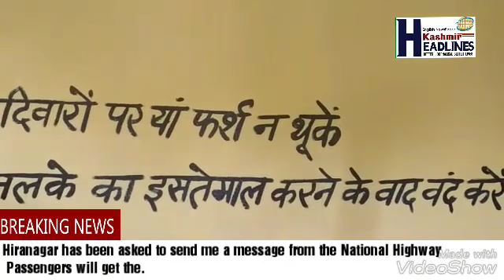Hiranagar has been asked to send me a message from the National Highway Passengers.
Kashmir headlines
video by .

 Passengers will get the facility Cleanliness campaign under the Swachh Bharat Abhiyan, the Public Representative to make the accessible toilets in dayalachk does not fulfill the demands of the local people but Karan Singh, a teacher of the government school, has a separate toilet bathroom for the men in the town along with the passengers. Karhan Singh, a teacher of the Adheen Primary School of Barnoti Education Zone, has built a room for the night stay. Hundreds of people come to the Billar Kandi Border area in Mercury Lucky town, for which convenience the locals have been demanding to build a toilet from the government for years, but no one has fulfilled the demand for the convenience of the general public. With a loan of 500,000 and collecting money from some local people, a shochaalya b on government land
Shraa ka nirman karwayea hai in which women have been given different arrangements for men. If people want to stay away from the outside of the water soap if there is no outside passenger, then a room has been constructed for them. He said that the maintenance of a toilet There was a need for an employee who did not get the sanitation water system too. He himself will do the work done by Karan Singh, people are appreciating it and adding the same reference The PDP senior leader and social worker Deepak Rana inaugurated this toilet today and it is a social work that has been done to show that it is very important to do so in the next month. Let's know how to apply for a new logo and I am going to do my homework.